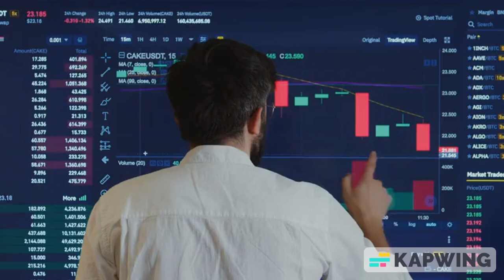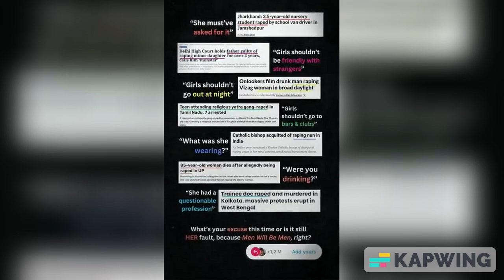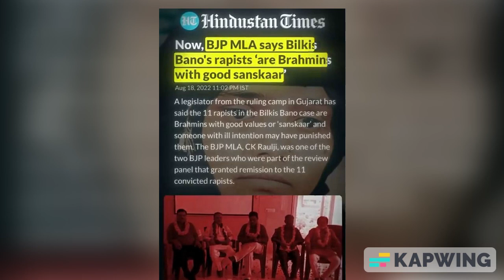Reality of Kolkata Doctor Case | Justice for Women of India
join HO JAO MOTIVATE as I take you through a mesmerizing visual experience showcasing stunning images and mind-blowing facts about this celestial phenomenon. uncovering its origins and understanding why it holds such immense scientific ignificance.